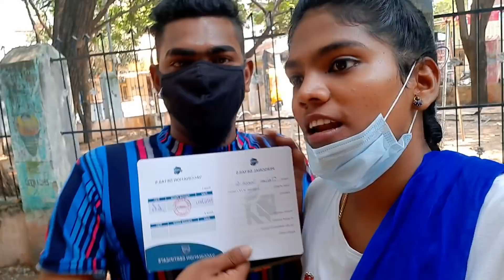Jaison Ku vaccine Pottachi 💉